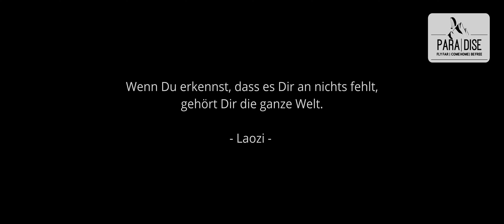4 Tage Biwak-Fliegen mit Para|Dise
Zu fünft erleben wir 4 Tage Biwak-Fliegen. Für uns heißt das: Raus aus dem Alltag und rein ins Abenteuer. Dabei liegt ein Hauptaugenmerk auf gemeinsamem Erleben. Für uns gibt es atemberaubende Momente und wir haben immer wieder Zeit zur Besinnung. Die erflogenen Kilometer spielen dabei keine Rolle. Initiiert und unterstützt wurden die Biwak-Tage von Para|Dise

00:00 Tag 1
07:34 Tag 2
16:56 Tag 3
24:55 Tag 4

Date: Juli 2024
Location: Greifenburg
'Ethereal Guitars' by Alexander Nakarada
'Unexplored Moon' by Miguel Johnson
'Flowing Energy' by Keysof
'Eight Mountains' by Savfk
'Lappland' by Scandinavianz